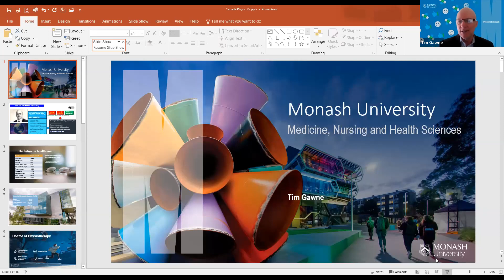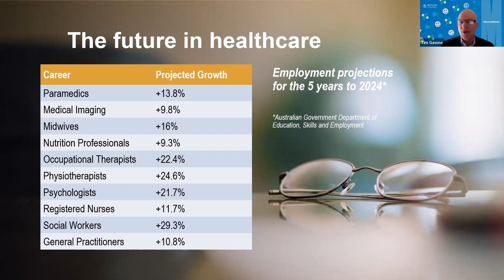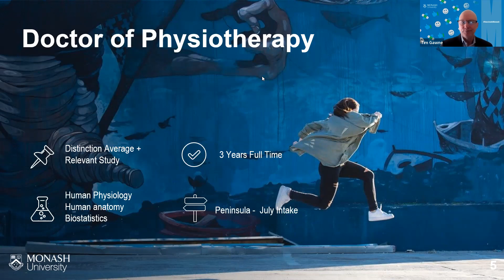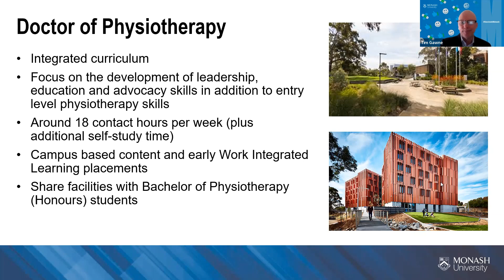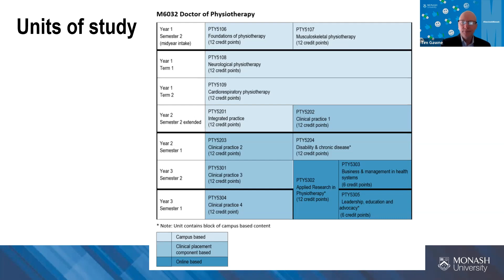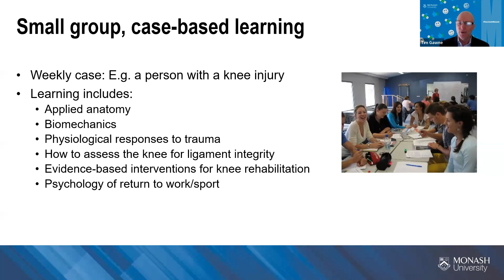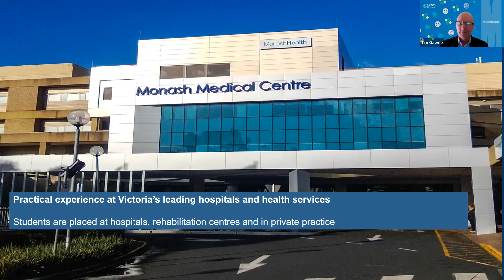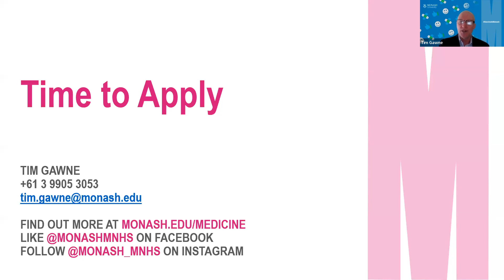Monash University: Doctor of Physiotherapy A Top-Ranked Australian Physio Program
Are you a Canadian or an American wondering about how to become a physiotherapist?

Here's an OzTREKK-exclusive webinar we did with Monash University.

In this recording, Monash Manager of Student Recruitment Tim covers everything you need to know about the Monash Doctor of Physiotherapy program, including

• diverse internship options
• student-centered program philosophy
• a campus located in a specialist precinct for allied health and primary care

This webinar was recorded October 27, 2022.

Want to learn more about the Monash University Doctor of Physiotherapy?

Monash also offers an undergraduate physio option, the Bachelor of Physiotherapy (Honours)